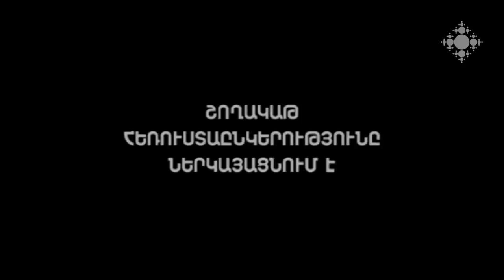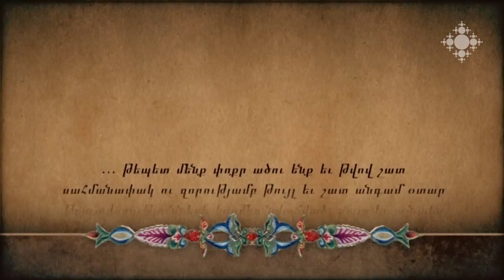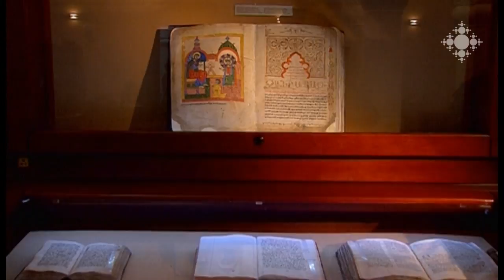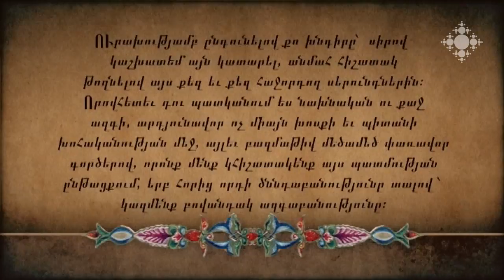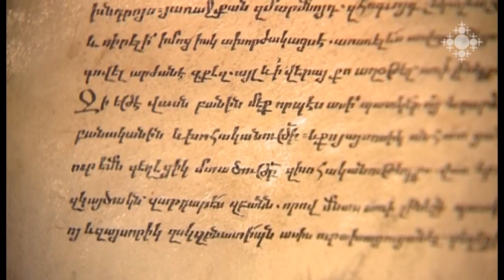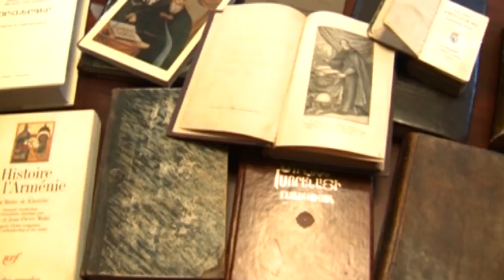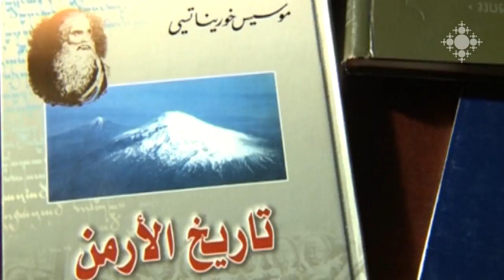Մովսես Խորենացի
5-րդ դարի 60-ականներ. Վաղարշապատի հարակից գյուղում հյուր է Ամենայն հայոց Գյուտ կաթողիկոսը: Սեղանակիցները գյուղում որպես օտարական ապրող ծերունուն խնդրում են կաթողիկոսի պատվին բաժակաճառ ասել: Ծերունին շարականի ոճով ճառ է ասում: Բոլորը ցնցվում են: Գյուտ կաթողիկոսը մոտենում ու խոնարհվելով համբուրում է իր ուսուցչին, որին երկար տարիներ փնտրում էր: Այդ ծերունին Մովսես Խորենացին էր, հայ գրավոր մշակույթի Ոսկեդարի մեծագույն գործիչը:
Պատմահոր կյանքի ու գործունեության մասին մանրամասներ է ներկայացնում պատմաբան Պետրոս Հովհաննիսյանը:

Movses Khorenatsi
60-ies of the V century: the neighboring village Vagharshapat is hosting the Catholicos of All Armenians Gyut. Those sitting at the table with him ask an old man, who lived there as a stranger, to make a toast to the Catholicos. The old man makes the toast in the style of sharakan (Armenian chant). Everyone is startled. The Catholicos Gyut gets closer to him and bows low to kiss his Teacher he was seeking for so many years. That old man was Movses Khorenatsi, the greatest of written Armenian culture’s Golden age.
Historian Petros Hovhannisyan presents details of the life and activities of the father of history.